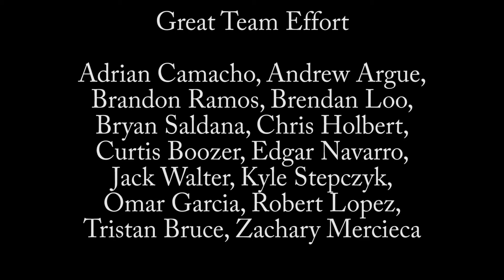Boys ECNL U16 — Davis Legacy College Showcase 2019 All Goals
The Beach FC Virtual Showcase gives college coaches the chance to see our players and teams in some of their best matches. to see the full slate of games and teams across multiple age groups. Go Beach FC!